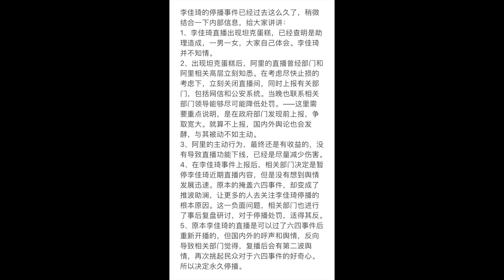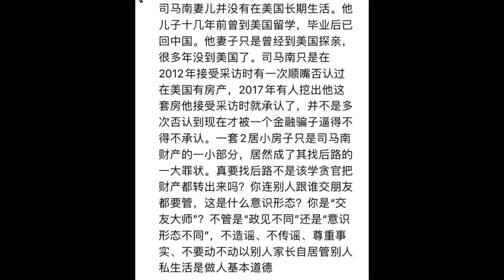中国下令将李佳琦封杀到底的内幕曝光！“反美斗士”司马南被全网禁言，爱国生意严重内卷？中国只会加速倒车，政治大清洗的时代就快来了...